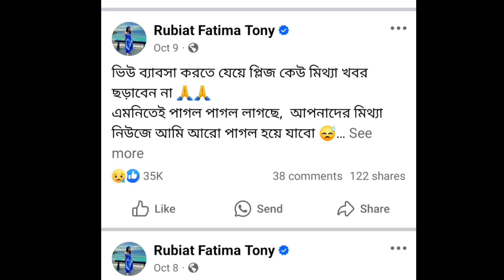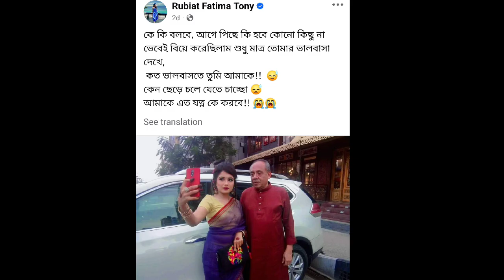ইন্না-লিল্লাহ, ছেলের কাছে দেওয়ার মত কোন উত্তর নেই তনির!😭এইমাত্র কি বলছে তনি দেখুন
ব্যাংককের ICU থেকে স্বামীর শেষ খবর দিলেন তনি!দেখুন ভিডিও

আমার হাসব্যান্ডের মৃত্যু আমি দেখতে পারবো না!!😢আল্লাহ আমার ছেলে যেন বাবা হারা না হয় !💔লাইফ সাপোর্টে আছেন Sanvee's by Tony  Rubiat Fatima Tony হাসব্যান্ড !

Rubait fatima tony
Sanvee's by tony
Bangla news station